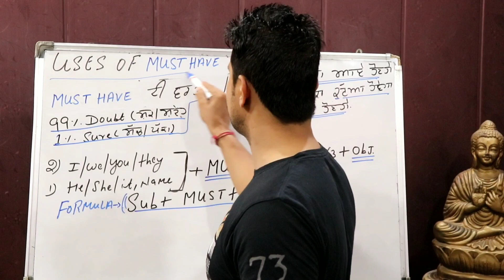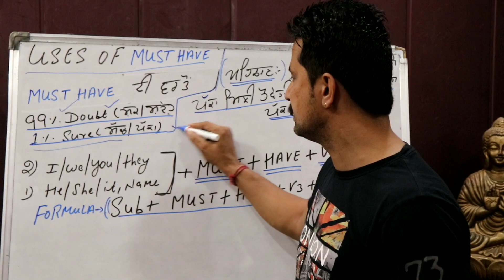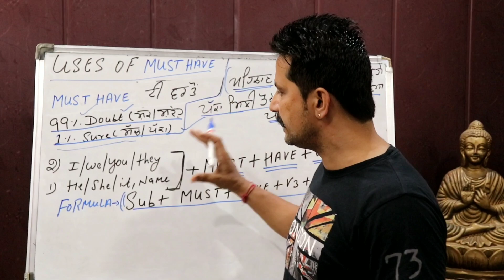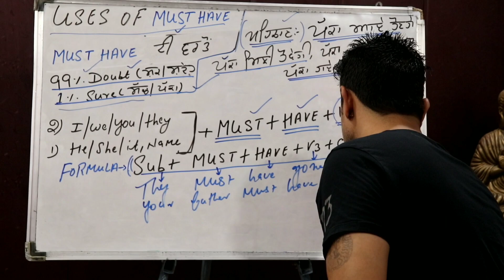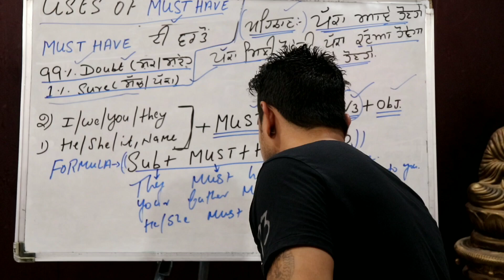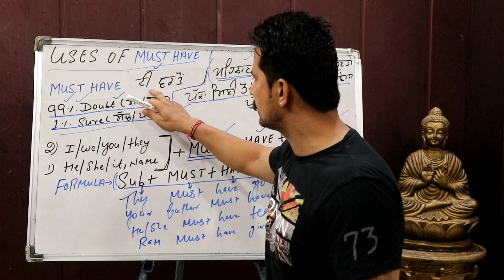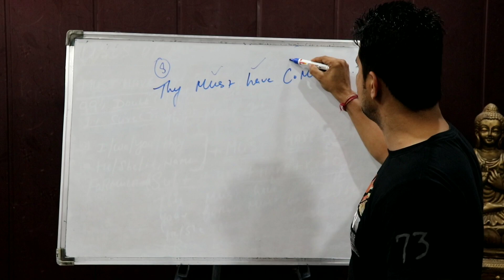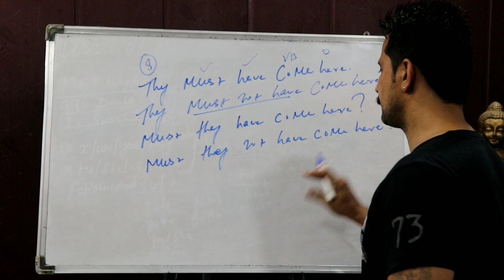LEARN ENGLISH EASILY || PART18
SEHGAL INSTITUTE OF ENGLISH HAS BEEN RUNNING SINCE 2008 TILL NOW HAS BEEN GIVING GUARANTY  TO THE STUDENTS THAT YOU WOULD SPEAK IN ENGLISH IN 26 DAYS TO JOIN CLASSES OF SEHGAL INSTITUTE IS PROVES THAT STUDENT COULD SPEAK IN ENGLISH AS WELL AS CAN MAKE THEIR LIFE IN GLOBAL WORLD.